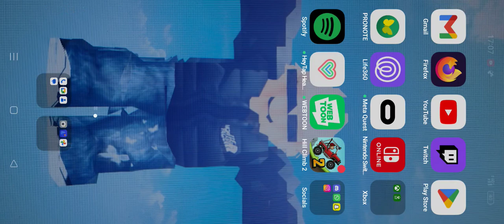HCR2 crazy glitch